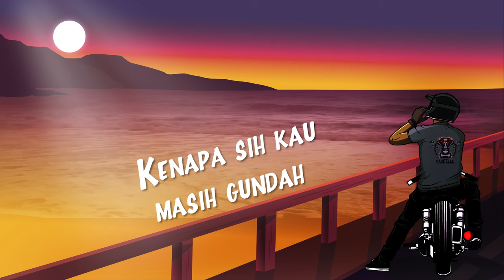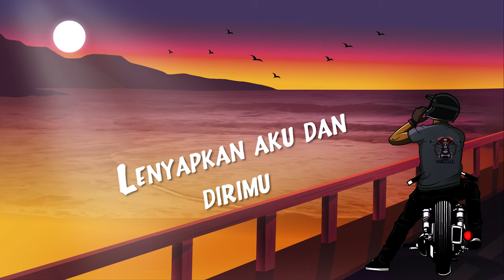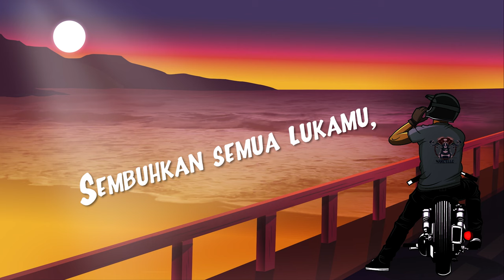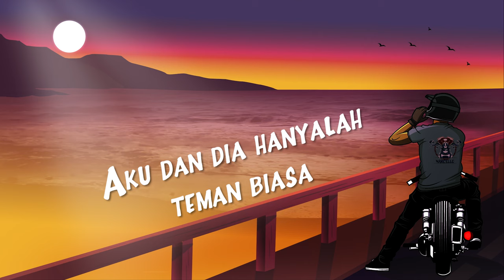Marcello Tahitoe - Gengsi (Official Lyric Video)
Hi guys!! Hari ini ada Marcello Tahitoe yang menemani kita dengan lagu berjudul Gengsi. Apa kesan kamu tentang lagu ini?

Lirik lagu Marcello Tahitoe - Gengsi
Kenapa sih kau masih marah?
Kenapa sih kau masih gundah?
Aku sudah jelaskan semua
Di kamarmu kemarin malam
Percaya padaku, beibeh
Janganlah kau ragu, beibeh
Aku dan dia hanyalah teman biasa
Apakah salahku, beibeh?
Jangan buang waktu, beibeh
Daripada curiga
Lebih baik kita bercinta
Hapus saja air matamu
Basah senyum manis bibirmu
Jangan biarkan sakit hatimu
Lenyapkan aku dan dirimu (oh, no)
Percaya padaku, beibeh
Apakah salahku, beibeh?
Daripada curiga
Yang ku ingin hanya kamu
Yang kubutuh hanya kamu
Biarkanlah sang waktu
Sembuhkan semua lukamu, oh, yeah
Percaya padaku, beibeh
Apakah salahku, beibeh?
Daripada curiga
Daripada curiga
Daripada curiga